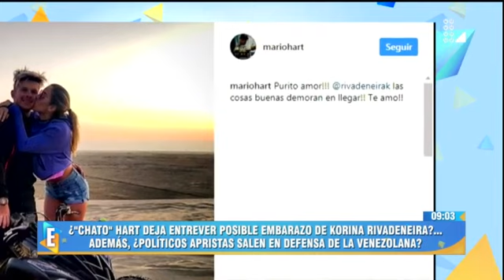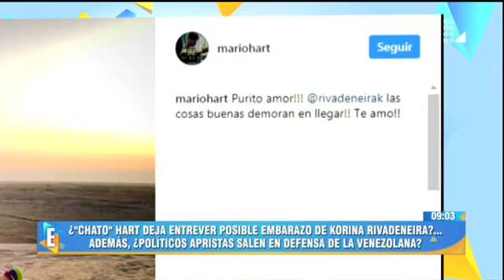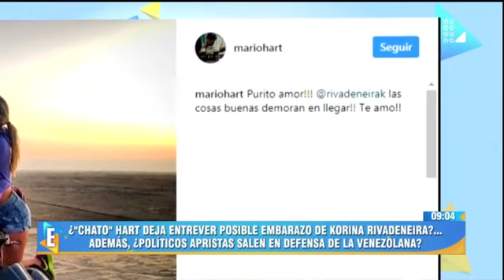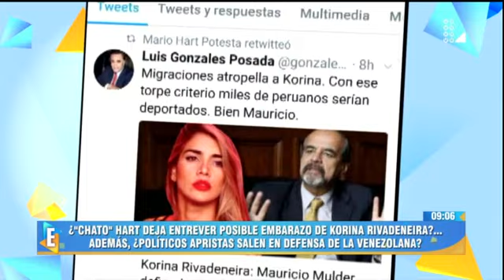¿Mario Hart confirmó con este mensaje el embarazo de Korina Rivadeneira?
Mario Hart sorprendió a todos con una publicación en sus redes sociales, donde se muestra con su esposa Korina Rivadenira, nada fuera de común, sino es por el mensaje que acompala la publicación.
En él, Hart señala: "Purito amor. Korina Rivadeneira las cosas buenas demoran en llegar. Te amo". Inmediatamente, sus seguidores indicaron que el corredor de autos estaba confirmando el embarazo de la venezolana.
Sin embargo, algunos creen que el mensaje anuncia que la venezolana ya solucionó sus problemas con migraciones.
Cabe señalar que en más de una ocasión, mientras Korina Rivadeneira se encontraba en la clandestinidad, él y sus familiariares dejaban entrever un posible embarazo de la modelo.